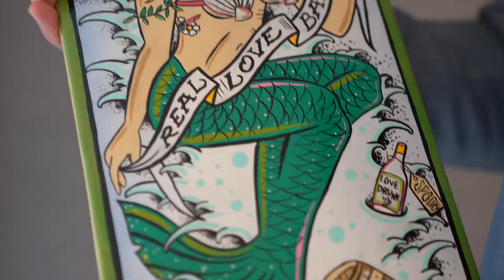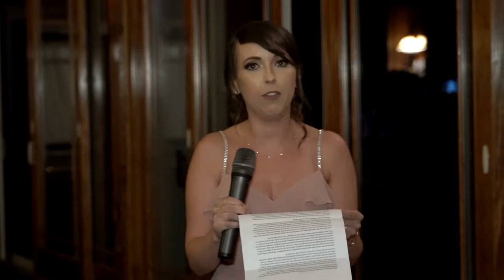Beautiful Wedding Film at the Hollow Brook Golf Club | Fantasy Flash Studios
Erica and Eric at the Hollow Brook Golf Club, captured by Fantasy Flash Studios.